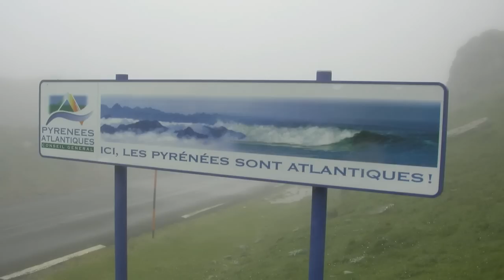GR10 - La grande traversée des Pyrénées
6 semaines de randonnée sur le GR10 résumées en 10 minutes.